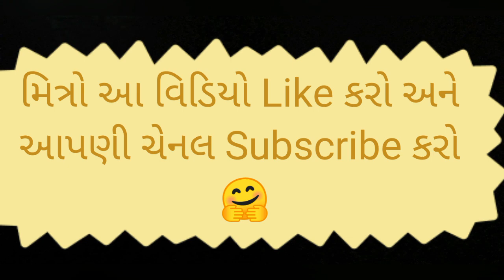પપૈયુ ખાવાના ફાયદા । Benefits of papaya । papaya na fayda ।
Gujaratiajabgajab , papaya , પપૈયુ
પપૈયુ ખાવાના ફાયદા, પપૈયા ના બીજ અને પાન થી આ રોગ મટે જુઓ । પપૈયા ના ગજબ ફાયદા
 Benifits of papaya । પપૈયું ખાવાથી શું થાય, પપૈયું, papaiyu, papaya na fayda, faida

મિત્રો પપૈયુ આપણા સ્વાસ્થ્ય માટે અતિ આવશ્યક હોય છે.
papaya ના પાનથી ડેન્ગ્યુ જેવા રોગો નું નિદાન પણ થાય છે. તથા papaya ના બીજ થી ક્રૃમિ જેવાં રોગો પણ મટે છે.
       આ વિડિયો માં મે papaya ના ફાયદાઓ વિશે વાત કરી છે..